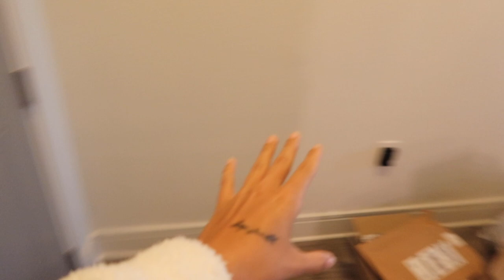CHILL NIGHT IN VLOG // bubble baths + skincare + doing my nails and more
Hiiiiiiiiii!!! 🪐🤍💸☁️📀🕊

I'M BACCCKKKKKK!
First of all, thank you soooo much to everyone who has supported me and been so patient with me, I appreciate you so so much!!! Second of all, I hope you enjoyed!!!